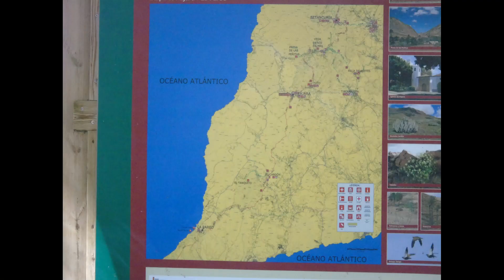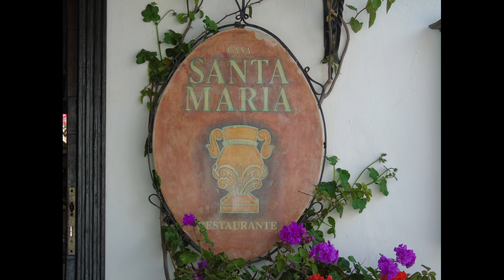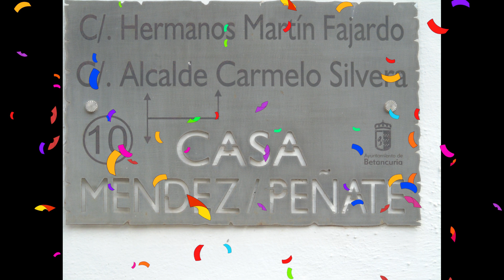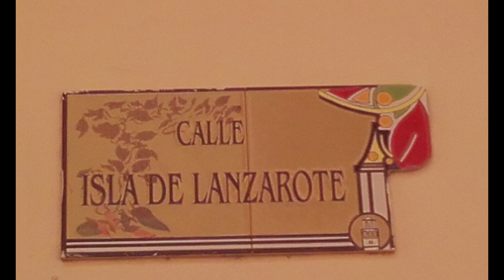AROUND THE WORLD : Fuerteventura 2017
Video by pictures
Spain style musics and effects